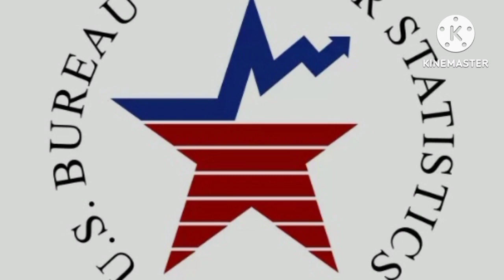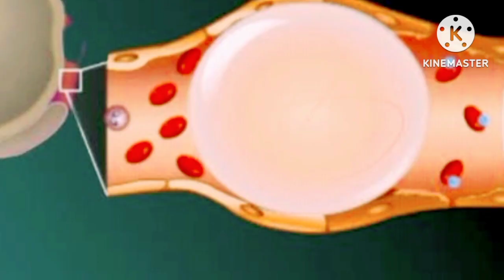5 Of The Most Dangerous Jobs In The World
5 Of The Most Dangerous Jobs In The World || 5 most dangerous jobs in the world.

Friends, as usual I am Joyeeta today with a new episode on my channel EXPLORE WITH JOYEETA. Today I am going to discuss before you about some of the most dangerous jobs in the world. If you want to know more about this watch this video till the end. If you like this video and if you are able to learn anything new from this video than share this video and SUBSCRIBE to my channel if you want to get more videos like this.

15 most dangerous jobs in the world
top 7 most dangerous jobs
most dangerous jobs in the world
7 of the most dangerous jobs in the world
7 riskiest jobs in the world
top 7 dangerous jobs in the world 2024